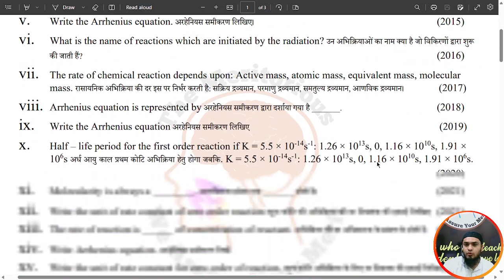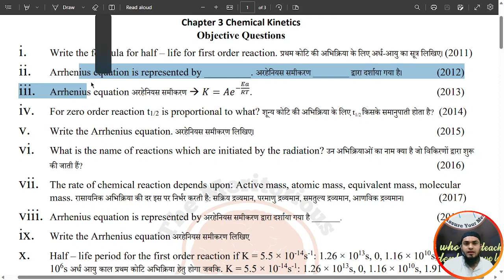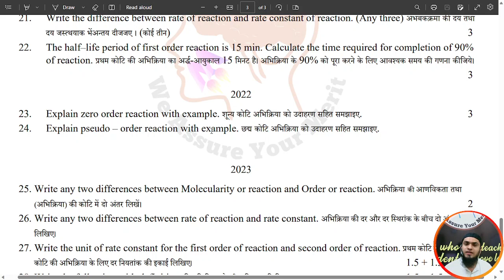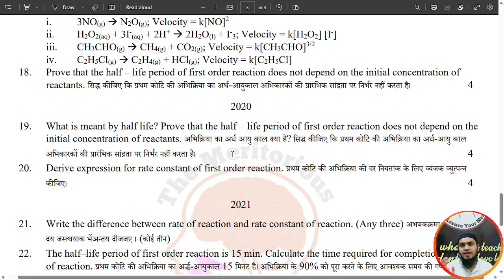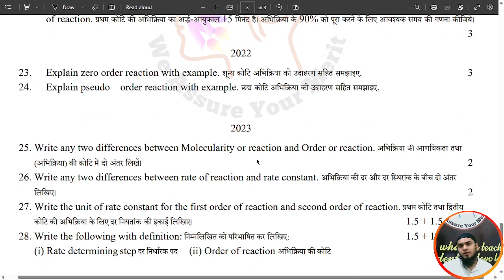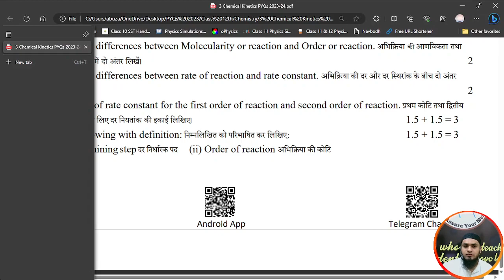MP Board Chemistry PYQs || Chapter 3 || Chemical Kinetics.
Welcome to The Merotorious YouTube Channel, We are one of the initial YouYube Channel which are providing MP Board related contents on YouTube and now we are avasilabe on Telegram, Android, and Website.